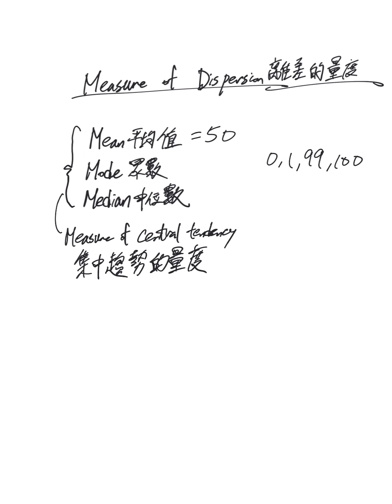Measure of dispersion 離差的量度